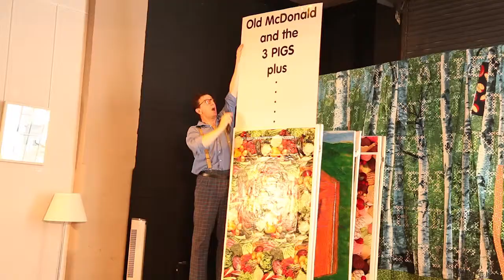Old McDonald and The 3 Pigs Plus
Booster Cushion Theatre for Children Present Old McDonald and the 3 Pigs Plus...

This is a comical show weaving the song 'Old McDonald' with the story of the Three Pigs. The pigs get fed up singing 'eieio' and move out of the barn to the other side of the farm. They build their own houses only to be visited by a hungry wolf.

Luckily, our pigs have planned ahead and have enough dog toys to play with. This colourful, solo show is ideal for younger children, playing from 3 years old and up. The children help identify farm produce, sing, take part as animals and rear pigs.